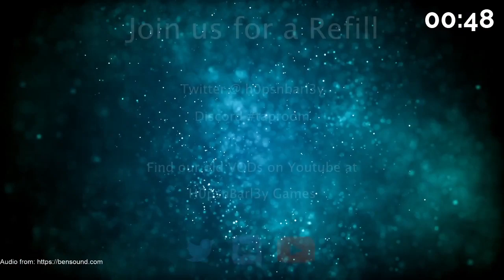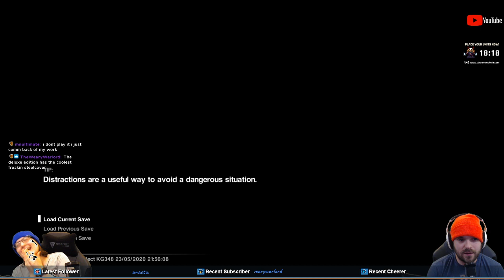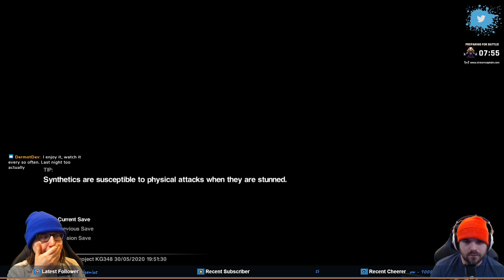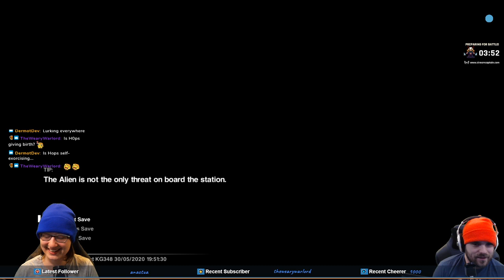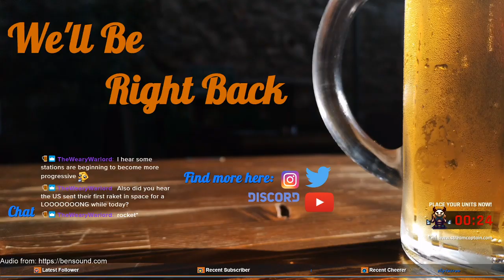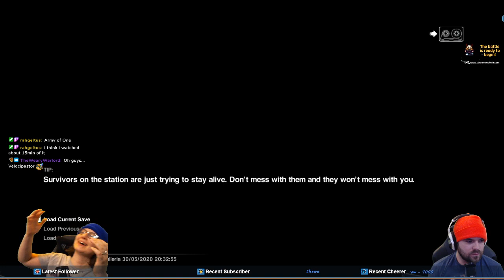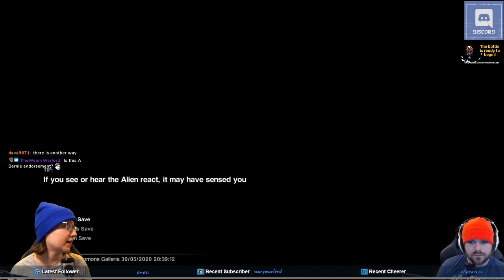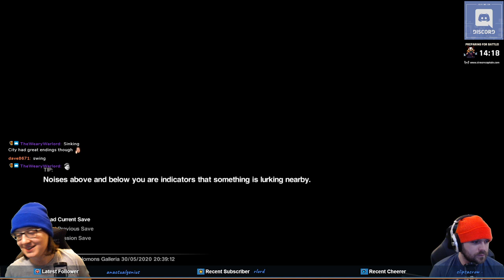Saturday Night Story Time with H0ps | Return to Alien Isolation | #5 | !streamraiders